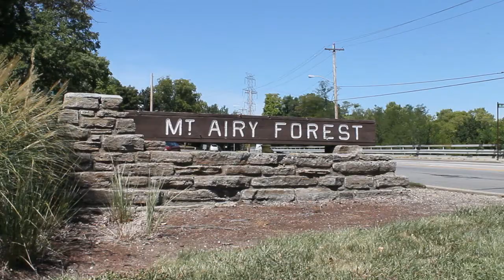Mt. Airy Forest Festival 2011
Mt. Airy Forest Festival-Celebrate 100 Years!!!

Sat, October 8, 11am -- 5pm
Oak Ridge Lodge, Mt. Airy Forest

You're invited to our "Blast from the Past" celebration of the 100th anniversary of Mt. Airy Forest! Sign up (in advance) for the family "Amazing Race", meet interpreters sharing local history, see a living history encampment with pioneer re-enactors, enjoy music and stories and have fun with pioneer games and activities! Local vendors offer crafts, produce and more. Rain date: Sunday, October 9.

This event is FREE!
The Amazing Family Race is $25.

Video Credits:
Heather Noe - Director, Producer, Writer,Graphic Design
Matt Honteanosas- Editor
Jesse Waits- Audio Production and Design